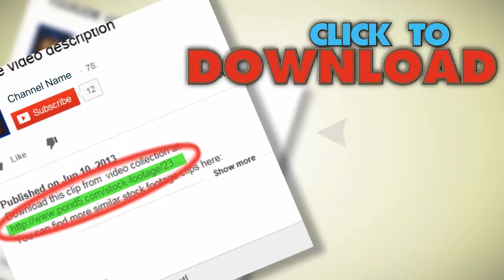Space Journey. Stock Footage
You have watched Space Journey. Stock Footage"